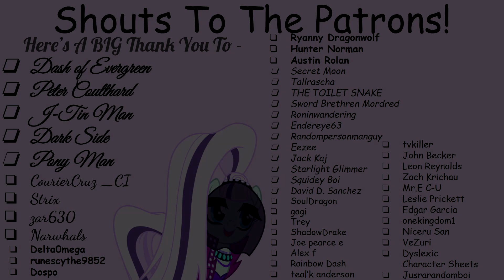Twilight's Nightmare - Unexpected Invitations [Ch 21 - Pt 4] (Fanfic Reading - Dark/Adorable MLP)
Nightsclaw bestows upon you Part 4 of Chapter 21; this one containing Twilight doing some of the most impossible stuff imaginable!
(If you find adorable/dark stuff to be disturbing, please leave the video!)

All rights are owned by Naughty Dog, Sony, and Gustavo Santaolalla!

Call of Duty 4 Modern Warfare OST Soundtrack by Stephen Barton!

Call of Duty Modern Warfare 2 OST Soundtrack by Lorne Balfe!

Call of Duty® Black Ops Multiplayer Main Menu Music

Music composed by Sean Murray!

Copyright – Koch Media GmbH
Published By – Deep Silver
Composed By – Alexey Omelchuk

TES V Skyrim: Jeremy Soule

Copyright CAPCOM 2009

A Very Special Thank You To My Generous Donators!:
endereye63 [5 Dollars - Monthly]
Leslie Prickett [1 Dollar - Monthly]
Jusrarandomboi [1 Dollar - Monthly]

If The Elder Scrolls VI has spells similar to what Twilight knows, HOH! There are gonna be some pretty powerful spell casters roaming Tamriel!